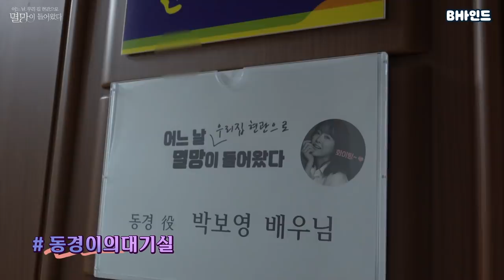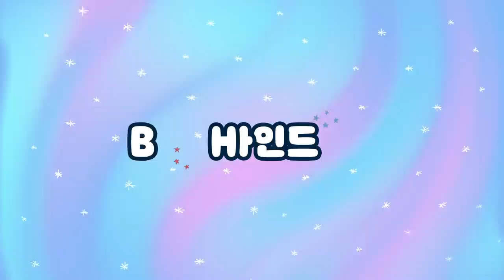(ENG SUB)[BHIND][단독] 해피비, 멸망 현장 기습 방문🚨 갔다네 갔다네 보영한테 갔다네!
[BHIND] [단독] 해피비, 멸망 현장 기습 방문🚨 갔다네 갔다네 보영한테 갔다네!

탁동경 만나러 가는 날
해피비의 기습 방문에 긴장한 대기실-!
반장 동경이가 보여주는 환상의 팀워크

[BHIND] [Exclusive] Happy B's Sudden Visit To 'Doom at Your Service' Shooting Set🚨Here at Bo-young!

On the day to see Tak Dong-kyung
The waiting room's all tense from Happy B's sudden visit~!
Class president Dong-kyung showing her fantastic teamwork!

Come visit our other social media accounts